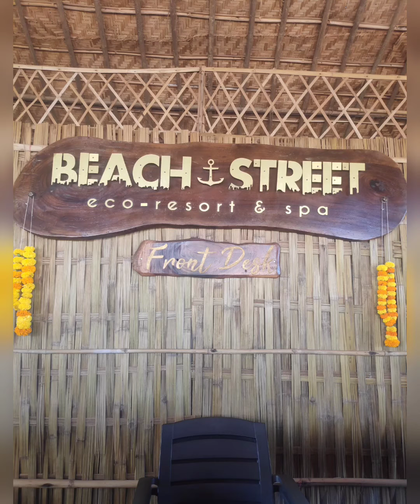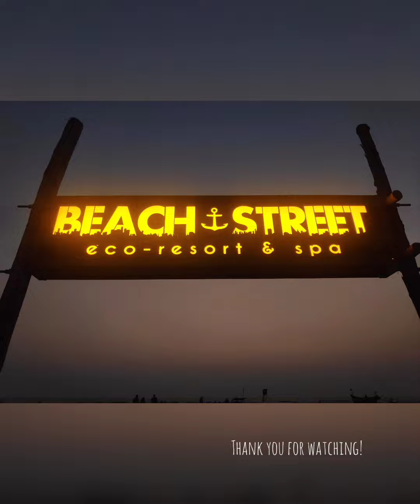My stay at Beach Street Eco-Resort&Spa,Mandrem,Goa,India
On my last trip to Goa i decided to stay at Beach Street Eco-Resort& Spa, Mandrem and it was a fantabulous experience. I am impressed by the eco friendly ambience they are maintaining. Hospitality is commentable too. The best thing about the place is definitely the beachfront huts with the amazing sea view. The choice of food and ambience  is cool(especially the drinks). I will certainly be staying here again. Folks do not forget to  experience this once and thank me later!